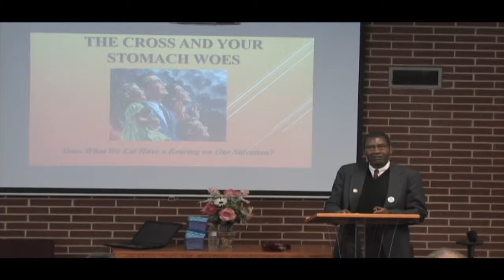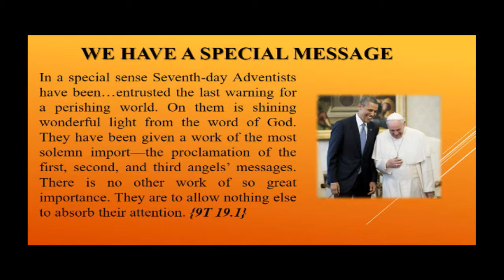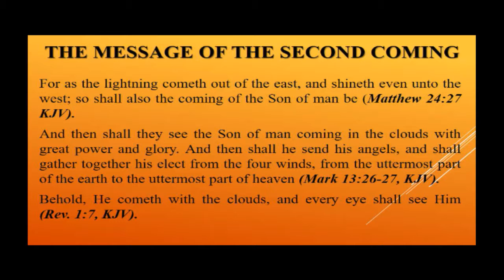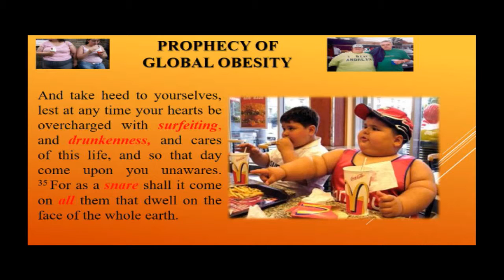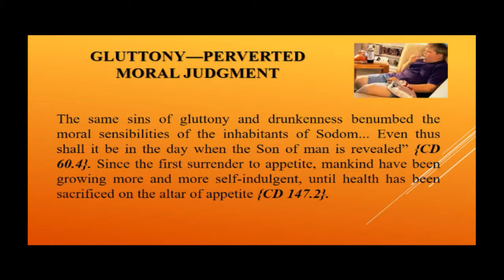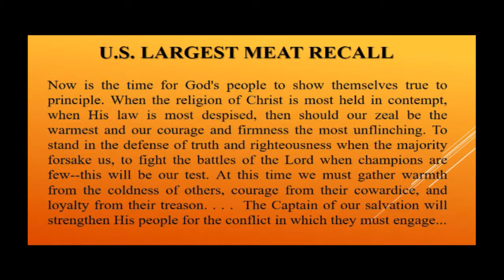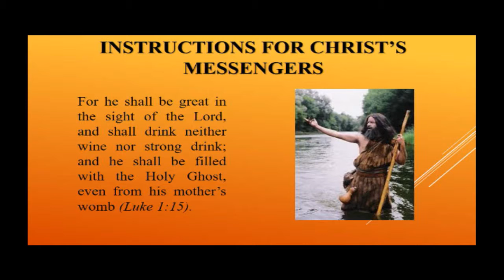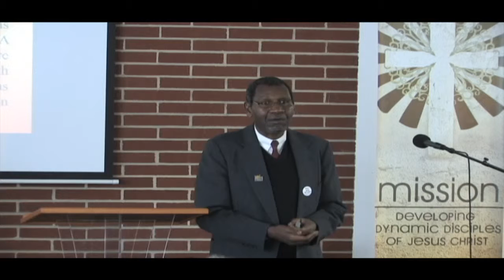"Health and the Second Coming" - Codrington Banda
And yet another wonderful message about how our diet can affect our salvation. They way we perceive the word of God every day.